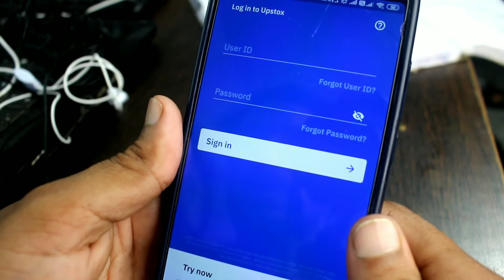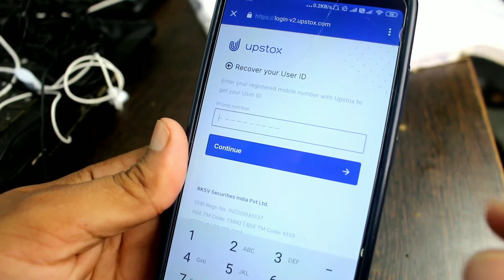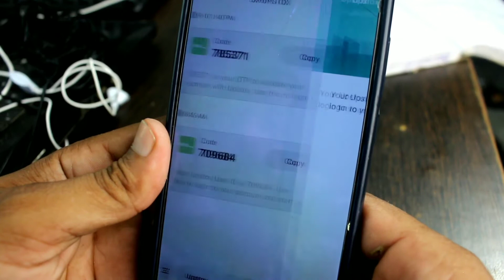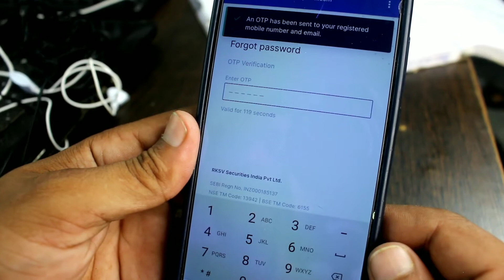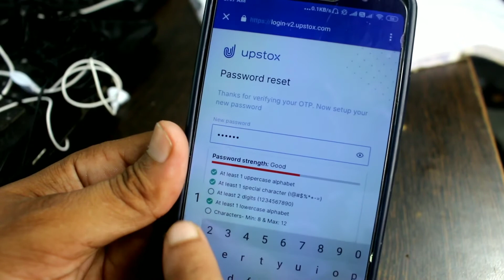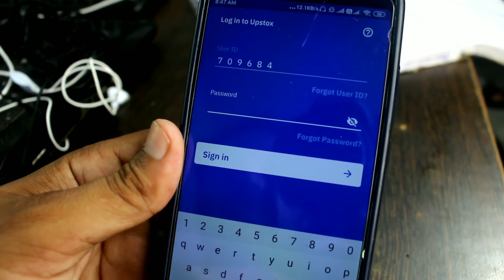Upstox Password Reset 2021 | Upstox password kaise reset kare | Upstox user id forget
About this video :- is video me ap jange ki  Upstox user id and password ko kaise reset kar skte h, asha krta hu ye video apko pasand aya hoga, agar video pasand aya h toh video ko like karke channel ko subscribe kr le.

1.  Upstox password reset 2021
2. Upstox password kaise reset kare 2021
3. Upstoxuser id kaise pta kare
4.  Upstox user id bhul gaye h toh kya kare
5.how to create zerodha user id pasword
6. Upstox id and password reset kaise kare 2021

# Upstoxpasswordreset2021
# Upstoxuseridpasswordreset